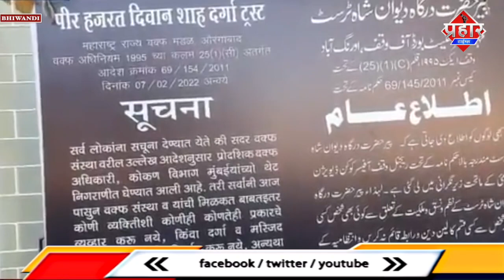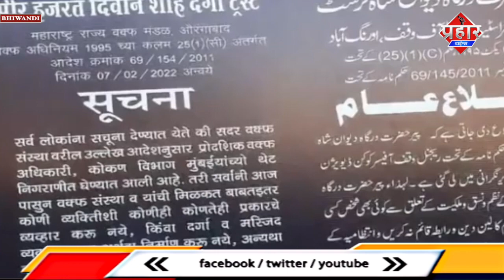दिवान शाह दरगाह पर ताला || Islamuddin Khan || Aapka Prahar Times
दिवान शाह दरगाह पर ताला || Islamuddin Khan